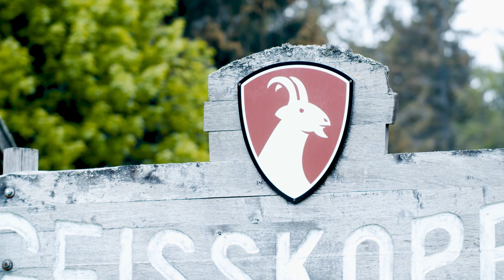KTM Macina Prowler Prestige im Test: KLETTERASS!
Mit dem Macina Prowler Prestige schicken die Österreicher von KTM ein preislich ziemlich attraktives Highend E-MTB in die Saison 2020. Für unter 7.000 Euro bekommt man einen Hauptrahmen aus Carbon samt neuem Bosch CX Motor und 625Wh Akku, eine edle Ausstattung mit Shimanos XTR Gruppe und ein potentes Rockshox Fahrwerk mit Coil-Dämpfer im Heck. Der Dämpfer mit seiner Stahlfeder ist dabei jedoch ebenso wie die sehr guten, aber auch ziemlich schweren, Schwalbe Eddy Current Reifen dafür verantwortlich, dass das Gesamtgewicht trotz der vielversprechenden Eckdaten bei knapp 25kg liegt.